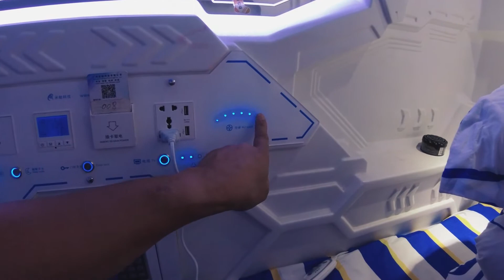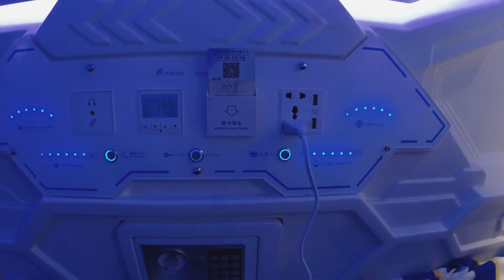川藏线继续前行，来到情歌之城康定，体验夜宿太空舱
国道318川藏线自驾之旅